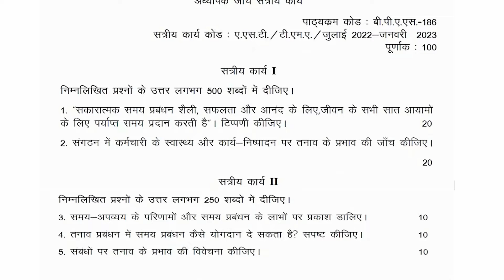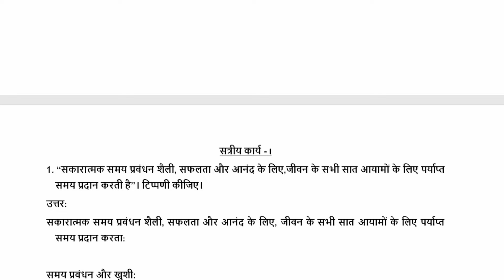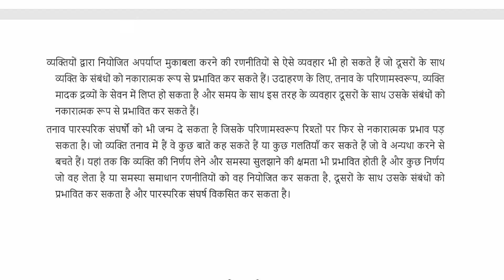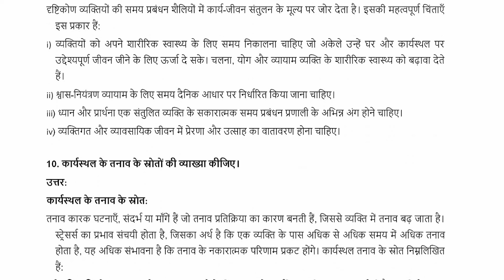BPAS 186 IGNOU SOLVED ASSIGNMENT 2022 2023 हिन्दी HINDI || BPAS-185 || तनाव एवं समय प्रबंधन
JULY 2022 JAN 2023